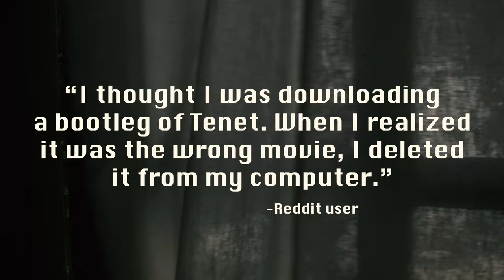TENANT - Official Trailer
If you can't wait any longer for Christopher Nolan's Tenet, then see the next best thing. "Tenant"